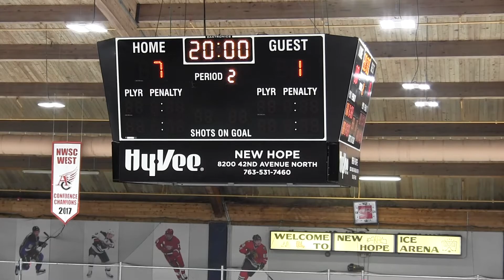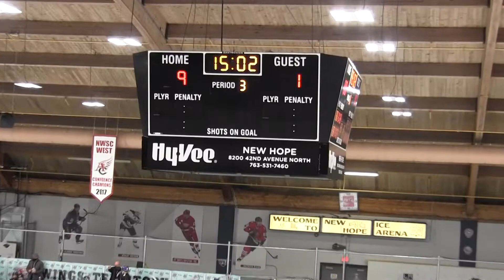Team California vs Shattuck St. Mary's - Period 3